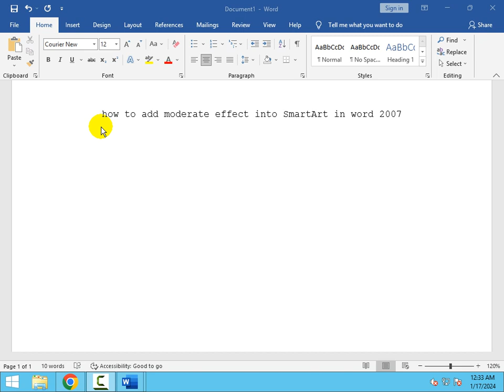how to add moderate effect into SmartArt in word 2007